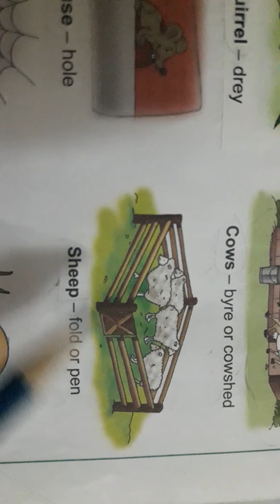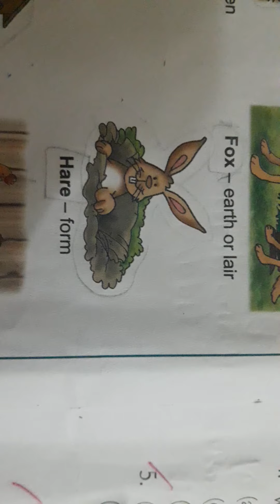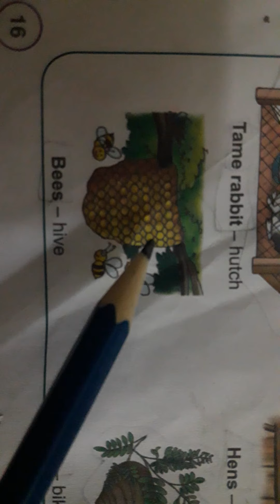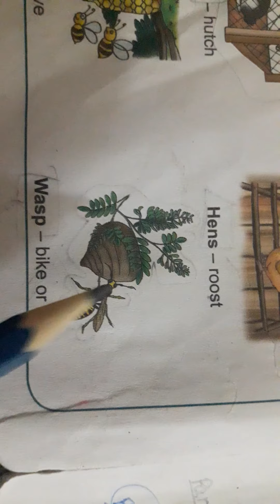17 July 2020